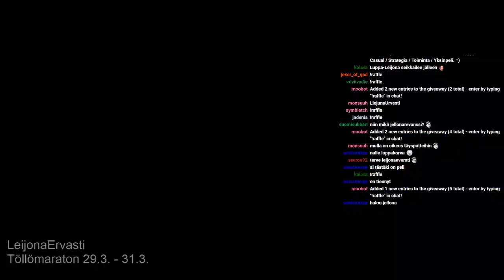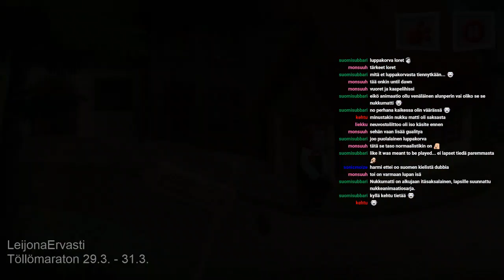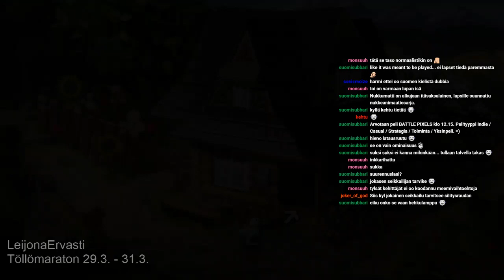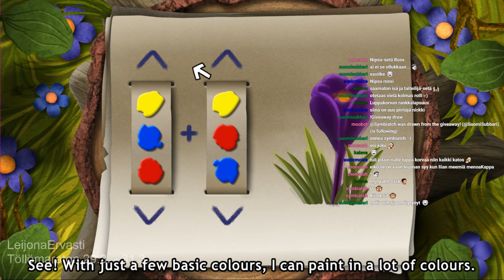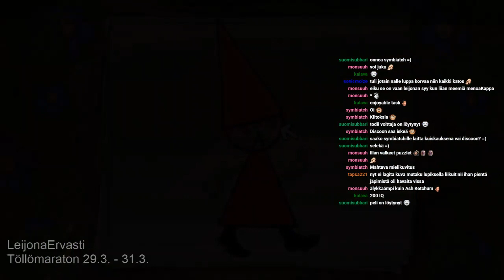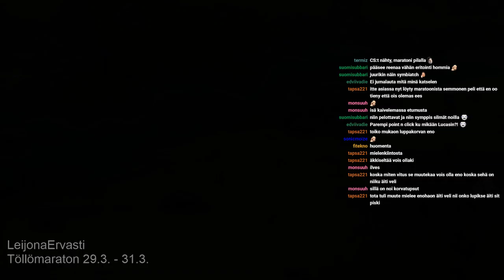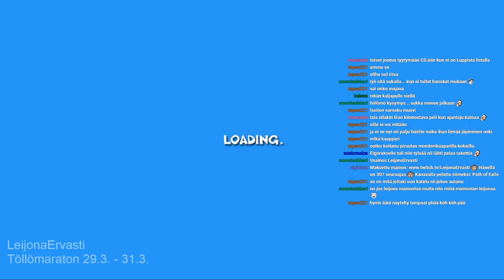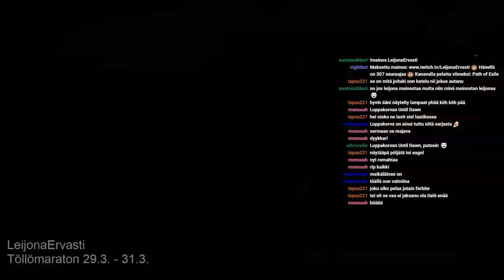SuomiStriimit Töllömaraton 29.3. - 31.3. | Teddy Floppy Ear - Mountain Adventure | Leijonaervasti